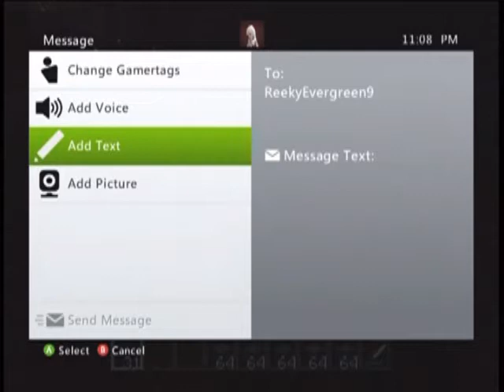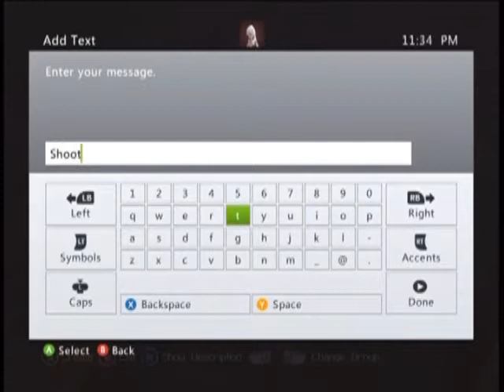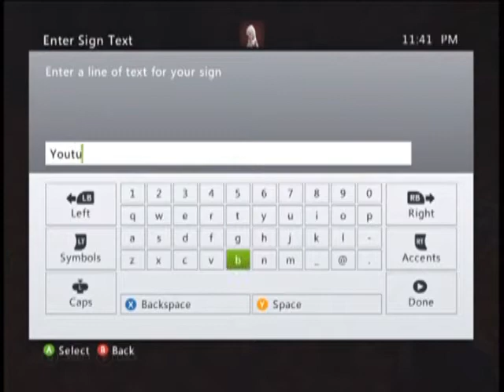Lets Play Minecraft Xbox Part 8 Ft. Rainingthe End